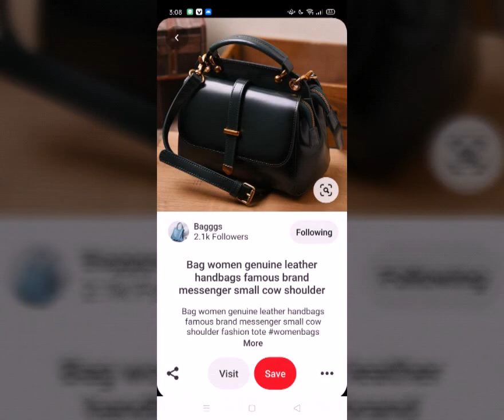Elegant (2021) genuine leather hand bags ideas for business women and girls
Elegant (2020) pure leather hand bags ideas for women and girls